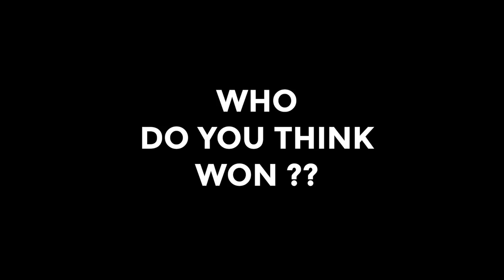Nykaa Cosmetics - X'mas Makeup Challenge Ft. Dr. Daddy Delicious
Two of our favourite beauty experts face off in an makeup competition to create a flawless face under a time limit with Santa judging. Catch MUA Dr. Daddy Delicious and Shilpa go head to head to win the this Makeup clash. Tell us who you think won the challenge and why. Three of the most interesting entries will win Nykaa Cosmetics worth Rs. 2000/- . Drop your answers in the comments below!

Liked our videos? Here are some other videos that might interest you-

How To Create A Glam Festive Makeup Look For Acne Prone Skin | Get Ready For Diwali | Nykaa